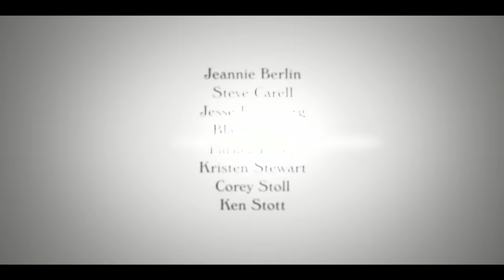Café Society Official Trailer #1 (2016) - Kristen Stewart, Jesse Eisenberg Movie HD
A young man arrives in Hollywood during the 1930s hoping to work in the film industry. There, he falls in love, and finds himself swept up in the vibrant café society that defined the spirit of the age.